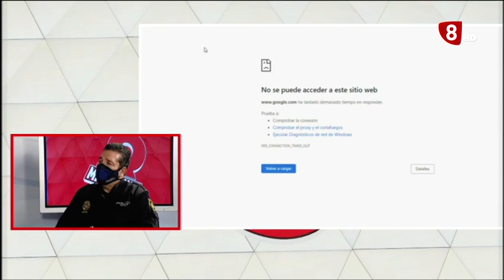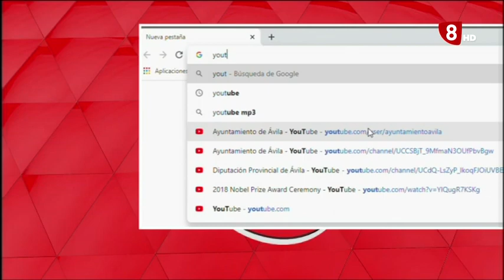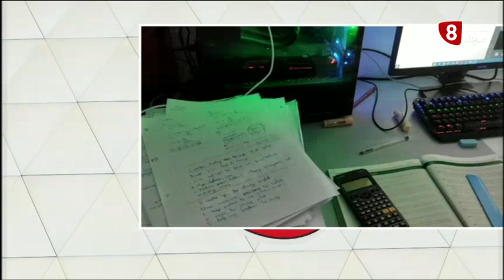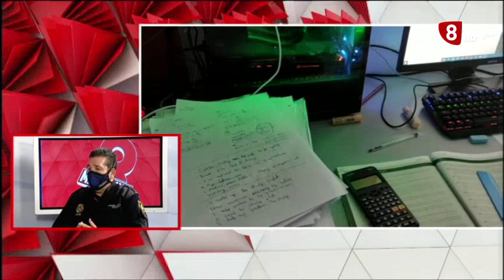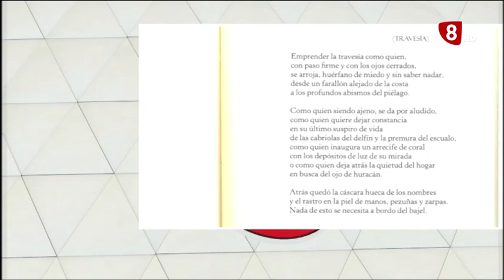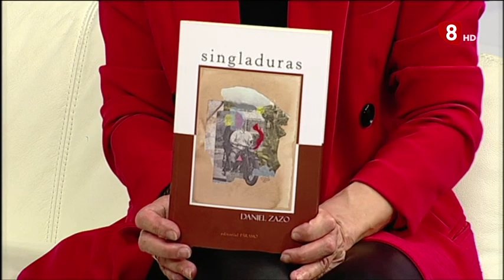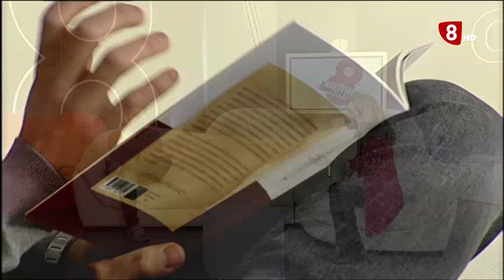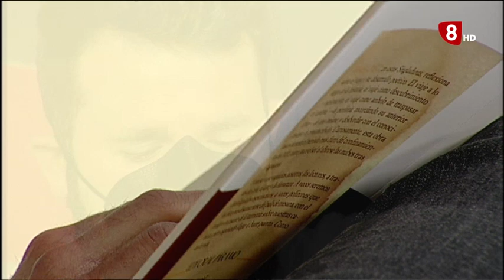8 MAGAZINE ÁVILA 06-04-2021